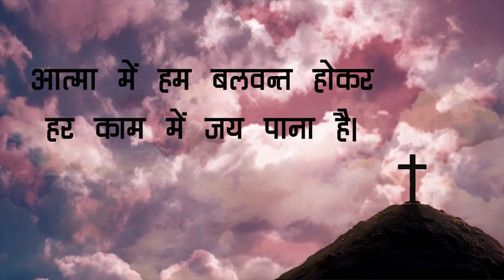Pavithra - CBC 2019 - Children Hindi Christian Song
This video is SHALOM Children Bible Class (CBC) Song 2019, a Learning Music video. Only for learning the song with simple actions.